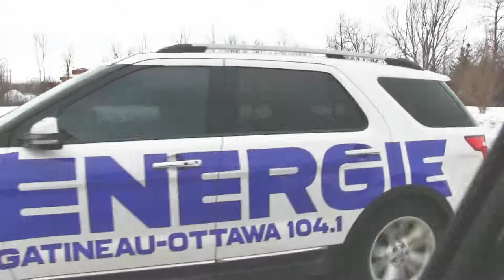Crazy carpet Énergie 104 1